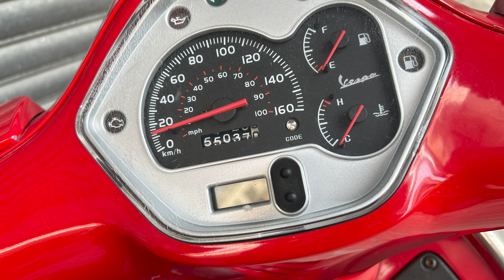Vespa GTS300 換側架 換風隔 富泰邨 港版河津櫻 郊遊 (廣東話) 分享 20230311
Andy Wong 偉士牌 GTS300、偉士羊、偉士生活記錄、偉士旅遊日誌 分享頻道